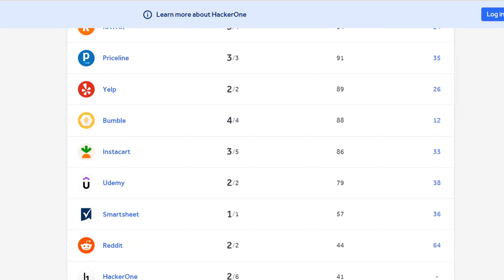$30,000 in 30 Days With Bug Bounty